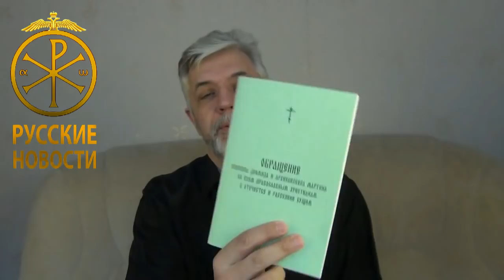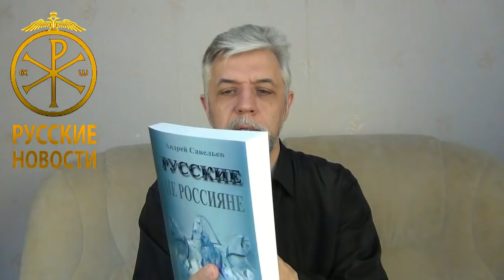РН-Насущное. Что после Кемерово, что после выборов?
Поддержка проекта "Русские новости":
Карточка Сбербанка - 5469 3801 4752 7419
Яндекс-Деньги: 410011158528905